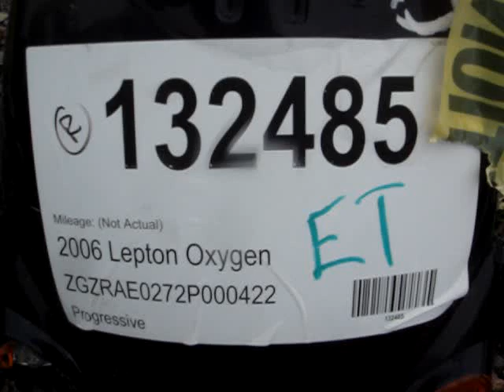132485 2006 Lepton Oxygen